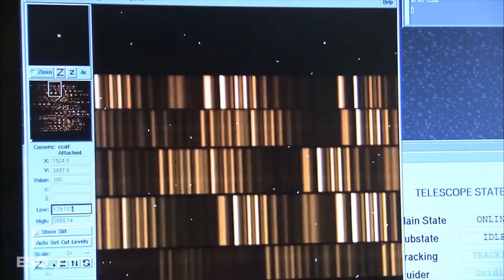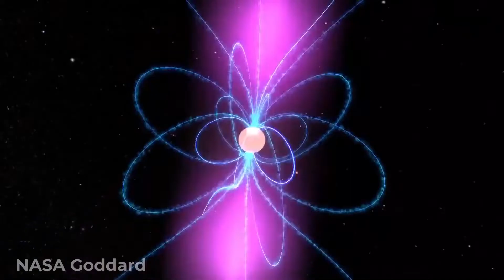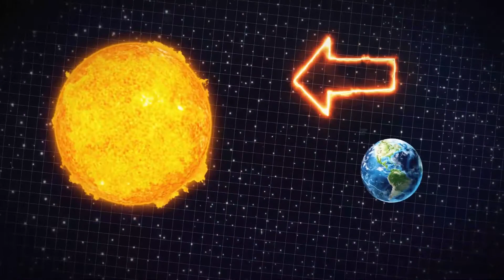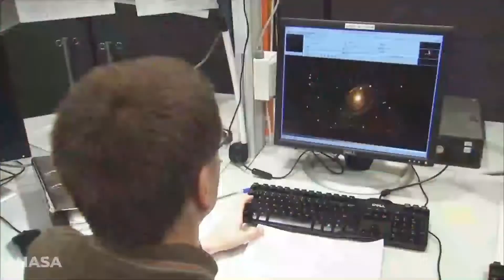La NASA a Détecté Quelque Chose D'énorme se Dirigeant Vers la Terre